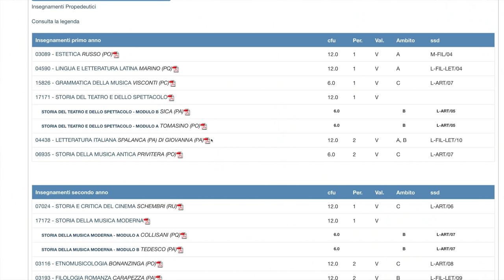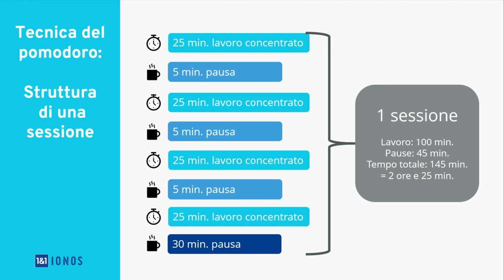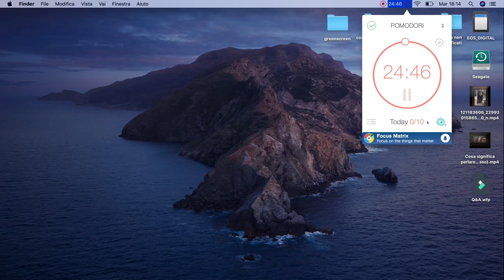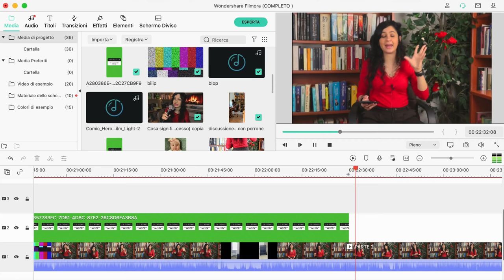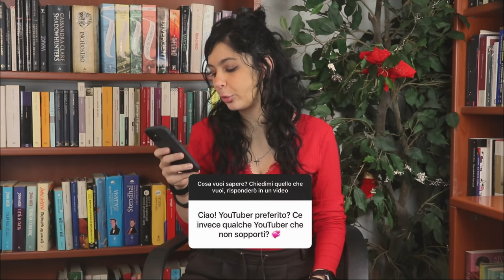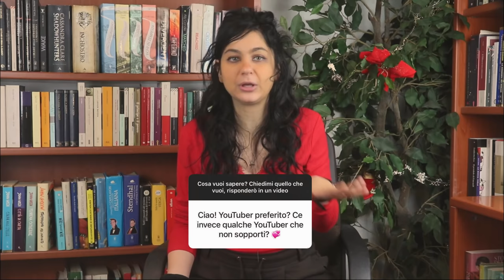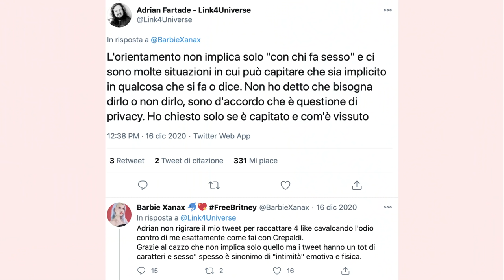CHE STUDI HO FATTO? QUANTO GUADAGNO? PERCHÉ “ALASKA”? Oggi rispondo. ☕️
Abbiamo superato i 10k iscritti e l’unica cosa che mi viene in mente per ringraziarvi è rispondere alle vostre curiosità. Non è abbastanza, ma spero sia qualcosa. Grazie 10mila amici.